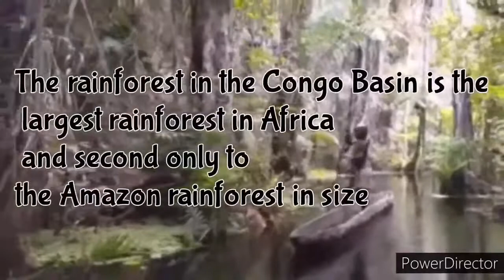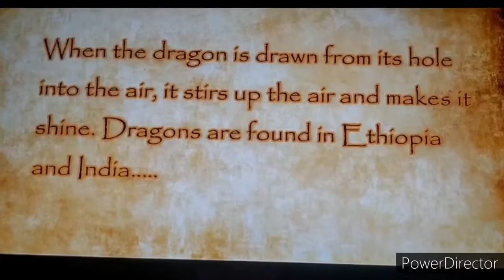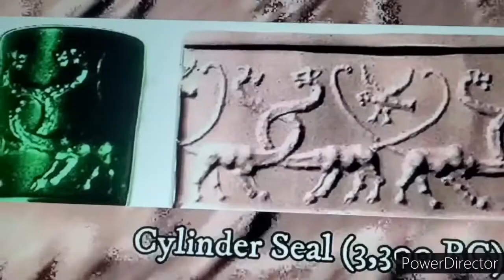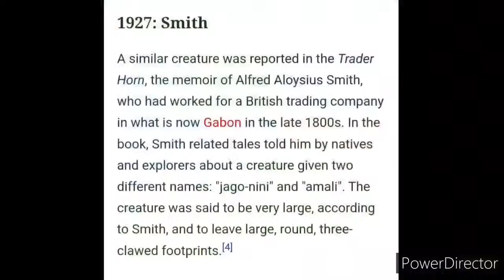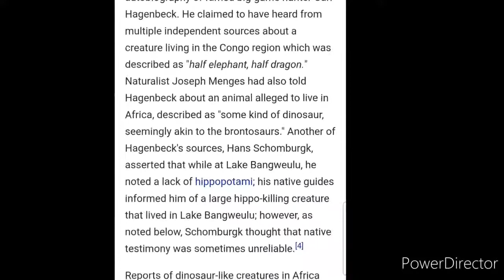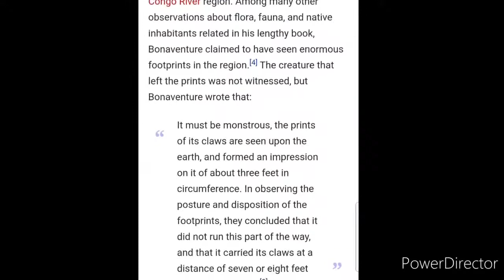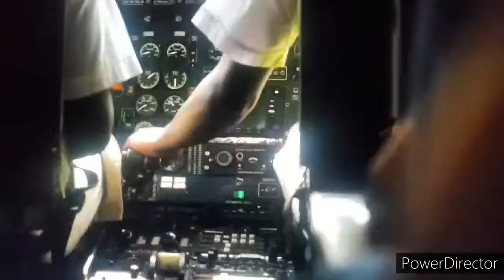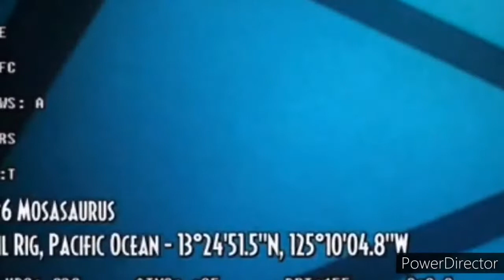Full length documentary on living dinosaurs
YEC Films production directed by Chris Silvius